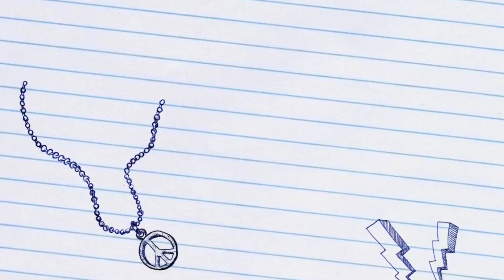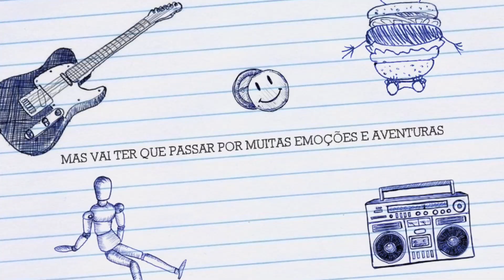A Garota Sem Iphone - TRAILER OFICIAL